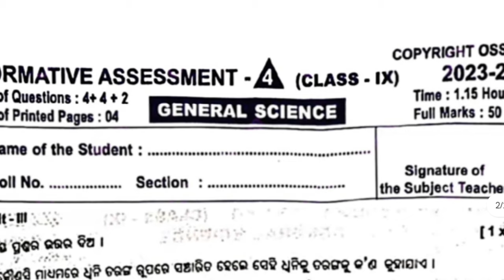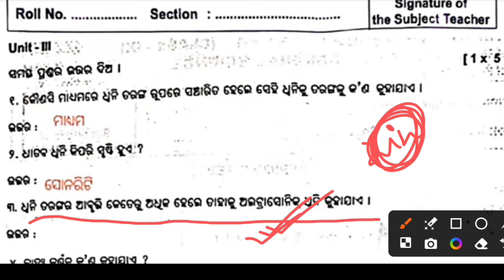9th class fa4 science real question paper 2024|class 9th formative assessment4 real science question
9th class fa4 science real question paper 2024|class 9th formative assessment4 real science question

9th class fa4 science real question paper 2024|class 9th formative assessment4 real science question

9th class fa4 science real question paper 2024|class 9th formative assessment4 real science question

9th class fa4 odia question answer 2024 | fa4 odia answer key

9th class fa4 copyright ostta real question

9th class fa4 real question answer 2023-24 odia

fa4 real question odia exam

9th class real question paper with answers 2023

 9th class fa4 real question Odia

Fa4 answer mil odia 9th class

Fa4 answer key

 9th class fa4 Question Answer 2024

Fa4 class 9 question answer 2024 odia

Fa4 class 9 question answer 2024 flo exam

9th class kannada fa 4 question answer 2024

Fa4 answer key 2024

Fa4 answer key 2023

 9th class fa4 Question Answer 2024

9th class fa4 question answer 2023-24

9 class fa4 english question answer

9th class odia real fa4 question answer 2023

9th class fa4 math question answer

Class 9 fa4 flo question answer 2024

9th class english fa 4 question answer

9th class fa4 odia question answer

9th class fa4 sanskrit question Answer

 9th class fa4 exam 2023 question answer

Fa4 exam 9th class 2024
class 9 fa4 exam odia
9 class fa4 exam odia 2024
9 class fa4 exam odia question answer
class 9 fa4 exam 2023 odia
9 class fa4 exam odia 2024 question paper
9th class fa4 odia exam paper 2024
9th class fa4 exam 2024 odia question answer
9th class fa4 odia question answer 2024
9 class fa4 exam odia 2024
9 class fa4 exam odia 2024 question paper
9th class fa4 odia exam paper 2024
9th class fa4 exam 2024 odia question answer
9th class fa4 odia question paper 2024
fa4 exam odia
10th class fa4 exam odia
9th class fa4 exam odia
9 class fa4 exam odia
10 class fa4 exam odia question answer
10th class fa4 exam odia question paper 2023
10th class fa4 exam odia question answer
class 10 fa4 exam odia
9 class fa4 exam odia 2024 question paper
class x fa4 exam odia question answer
fa4 exam class 10 2024 odia
9th class fa4 odia exam paper 2024
your queries;
fa4 real question paper 2024
9th class fa4 exam
fa4 real paper
9th class fa 4 question paper social science 2024
fa4 math real question paper class 9
fa4 english real question paper class 9
9th class math exam paper fa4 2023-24
class 9 fa 4 question paper social science 2024
9th class sanskrit exam paper fa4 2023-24
9th class 2024 new fa 4 question paper
9th class odia exam paper fa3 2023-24
9th class odia exam paper fa3 2024
9th class math exam paper fa3 2024
9th class fa4 exam
fa4 real paper
9th class fa 4 question paper social science 2024
9th class math exam paper fa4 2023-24
9th class sanskrit exam paper fa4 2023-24
9th class 2024 new fa 4 question paper
9th class odia exam paper fa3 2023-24
9th class odia exam paper fa3 2024
9th class math exam paper fa3 2024
9th class fa4 exam
fa4 real paper
9th class fa 4 question paper social science 2024
9th class math exam paper fa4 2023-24
9th class sanskrit exam paper fa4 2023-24
9th class 2024 new fa 4 question paper
9th class odia exam paper fa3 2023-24
9th class odia exam paper fa3 2024
9th class math exam paper fa3 2024
class 9 fa4 exam 2024 science
class 9 fa4 exam 2023 science
9th class fa4 science question paper 2024
9th class science fa4 question answer kannada medium
9 class fa4 science question answer
9th class fa4 science
9th class science fa4 question answer in kannada
copyright ossta class 9 fa4 science
9th class fa4 social science question answer
9th class fa4 social science
class 9 fa4 exam 2024 general science
9th class science fa4 question paper
9th class fa4 general science
9th class fa4 exam 2024 science
class 9 fa4 exam 2024 social science
9 class fa4 exam 2024 question answer social science
9 class fa4 exam science 2024
9th class fa4 exam 2024 science
9th class fa4 exam 2024 social science
9th class fa4 exam 2024 general science question paper
9th class fa4 exam 2024 general science
9 class fa4 exam science 2024
9th class fa4 gsc question answer
9 class fa4 gsc question answer
9th class fa4 gsc question paper 2024